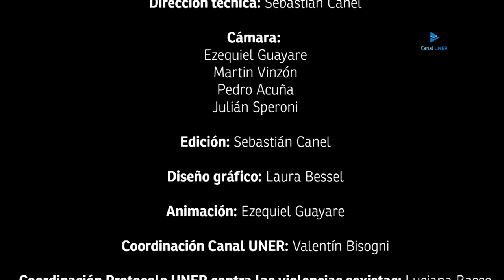Colectivas - Episodio 8: El acceso a los derechos para la comunidad trans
En este nuevo episodio charlamos con Brisa Galván, activista trans, coordinadora de diversidad en el Centro de Atención Primaria de Salud Bartolomé Giacomotti y referente de Red Diversa Positiva.

Desde el año 2012, la Ley de Identidad de Género reconoció el derecho de toda persona a poder vivir con su identidad autopersibida, ya sea que se corresponda o no con el sexo asignado al momento del nacimiento. Esta ley era deuda del Estado para con la comunidad travesti trans y que fue el resultado de años de lucha y militancia. Sin embargo, la discriminación y estigmatización continúa siendo una realidad.